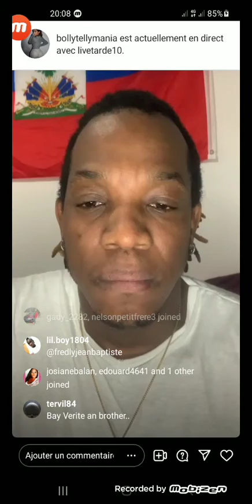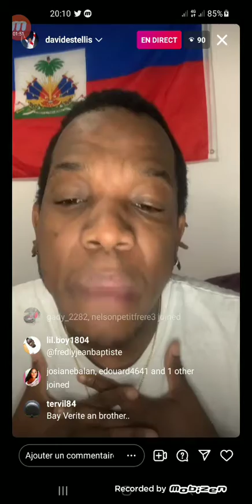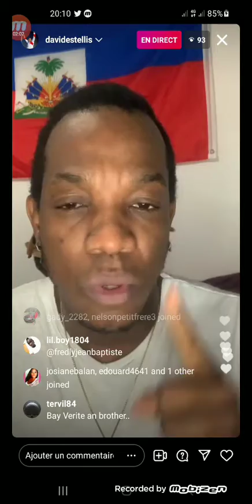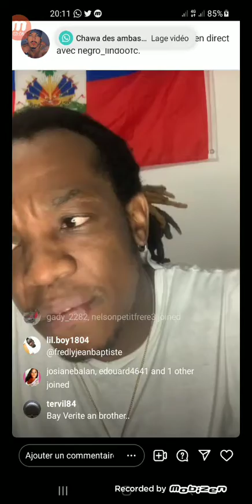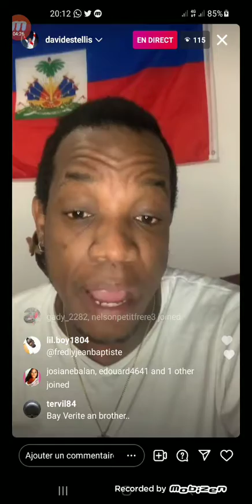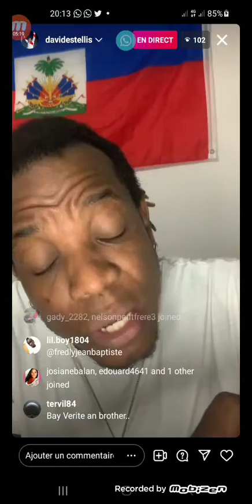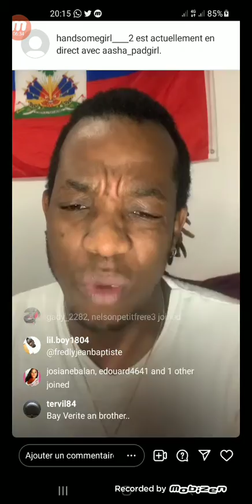DAVID-B DI FREDLY JEANBAPTISTE SE VÒLÈ Ti moun gen zen tj🏃‍♂️